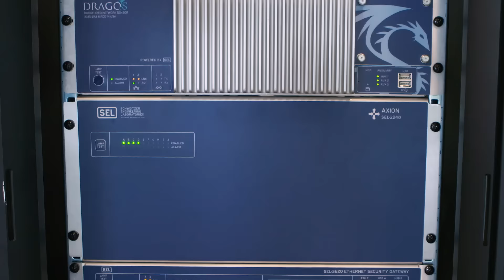SEL & Dragos: Advanced Cyber Protection for Power Utilities (:24)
SEL has partnered with industrial cybersecurity leader Dragos, Inc. to help electric
utilities thwart digital attacks on critical infrastructures.
(:24)